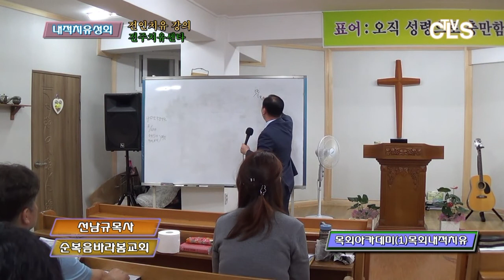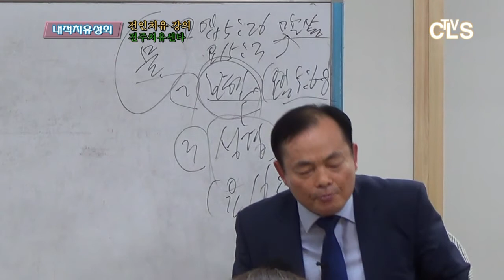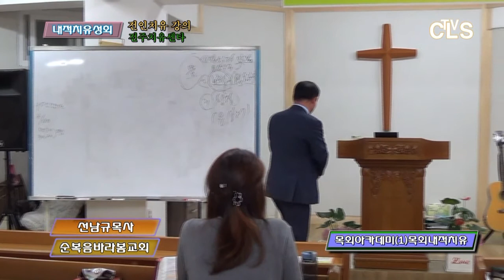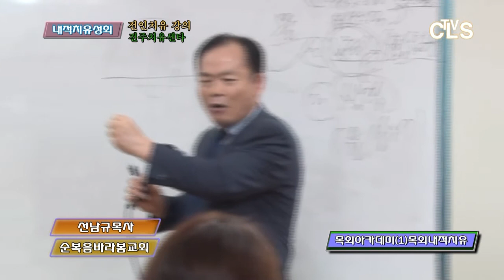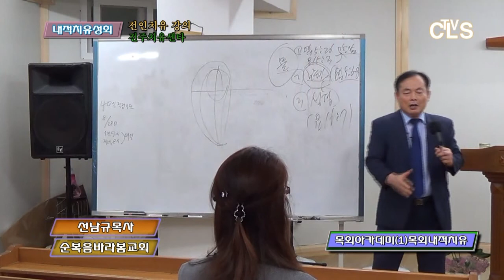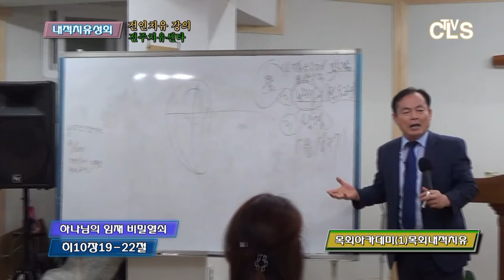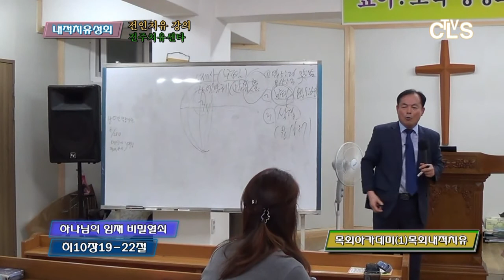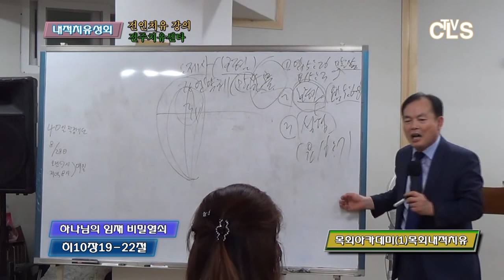[CLSTV]선남규목사-하나님의 임재 비밀열쇠(히10장19-22)(예수생명교회-황에스더목사)(순복음바라봄교회)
선남규목사(순복음바라봄교회) H.P/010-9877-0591, 남양주시 경춘로 46번길 백석빌딩4층,
황에스더목사(예수생명교회)H.P/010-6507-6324, 전주시 건산길20 2층
[제작]CLSTV.기독교사랑방송,H.P/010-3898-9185,(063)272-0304